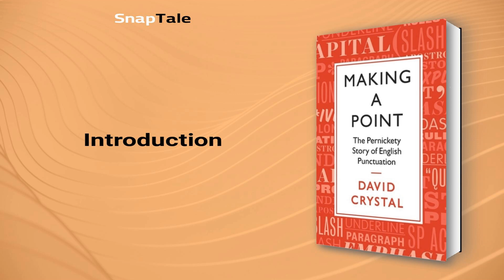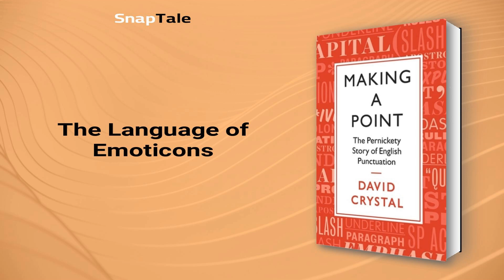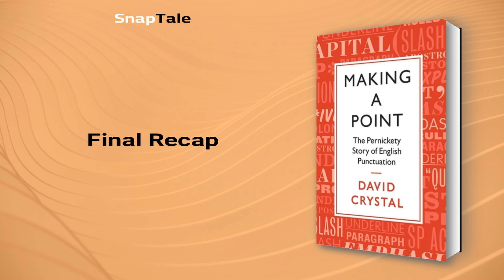Making a Point by David Crystal: 7 Minute Summary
*BOOK SUMMARY*

TITLE - Making a Point: The Pernickety Story of English Punctuation

AUTHOR - David Crystal

DESCRIPTION:
📖 David Crystal's "Making a Point" is a witty, fascinating guide to punctuation. Combining the first history of English punctuation with a complete guide to using it, this book offers classic insights into every kind of punctuation mark over one and a half millennia, from the Apostrophe Protection Society to passionate correction-pen crusaders across the US.

TIMESTAMPS:
⌚ 00:00 Introduction
⌚ 01:04 The Evolution of Punctuation
⌚ 02:00 The Hierarchy of Punctuation
⌚ 02:39 Typo Eradication Travels
⌚ 04:02 The Unsettling Truth About Punctuation Rules
⌚ 04:54 Creative Punctuation in Literature
⌚ 05:32 The Language of Emoticons
⌚ 06:28 Final Recap